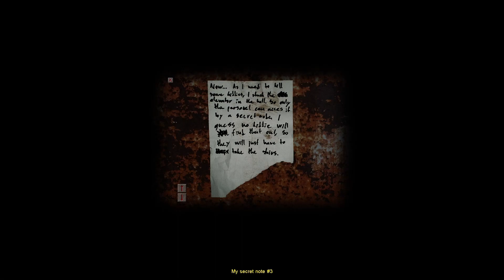Cry of Fear | Spooky Exposition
Who is this sinister narrator, revealing clues about Simon's past?